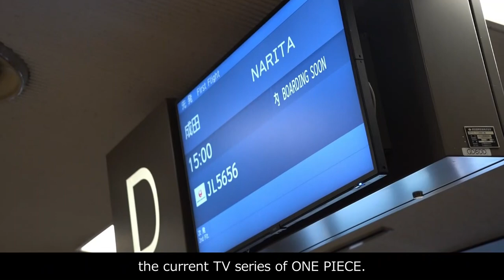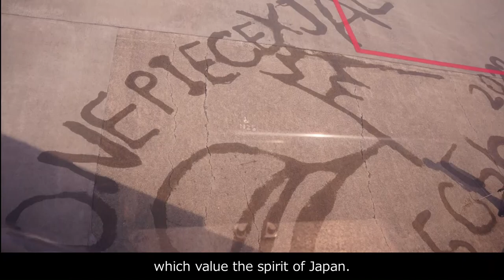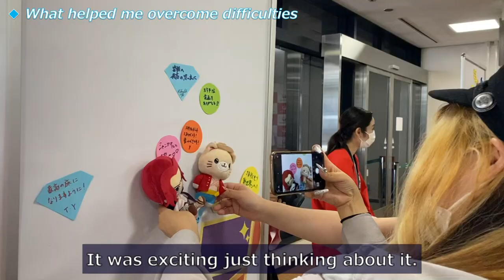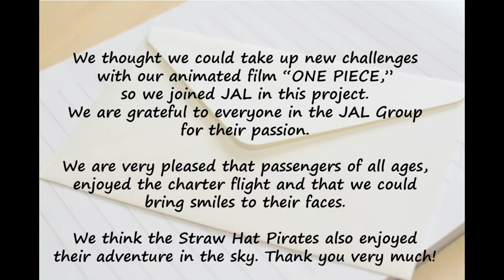【JAL Group Spirit】"ONE PIECE" and JAL Collaboration! – Round-trip Charter Flight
On July 30, 2022, JAL operated a charter flight departing from and arriving at Narita called "Wanokuni Flight ーAdventure with the Legendary Craneー" in collaboration with the popular animated film "ONE PIECE."

“Wanokuni” is an imaginary country from ONE PIECE, modeled on Japan.

The charter flight was planned by a cabin attendant, a member of JAL's in-house venture team “W-PIT” (*), who extremely loves ONE PIECE. This flight was made possible with the cooperation of Shueisha, Inc. and Toei Animation, Inc.

We would like to share some scenes of the charter flight and the thoughts of staff involved in this project.

(* ) Wakuwaku-Platform Innovation Team. With “Wakuwaku” (excitement) as the key concept, W-PIT is JAL’s in-house venture team that takes on the challenge of creating new value through co-creation. Founded in 2017, it currently has about 220 members.

At Japan Airlines, the heart of our service is Omotenashi (おもてなし), known as the warmth of Japanese hospitality. Your journey to Japan and authentic Omotenashi starts with your flight on Japan Airlines.